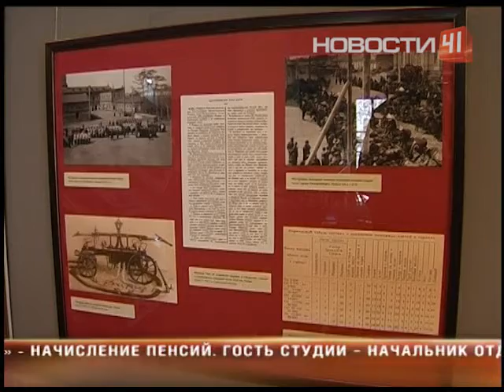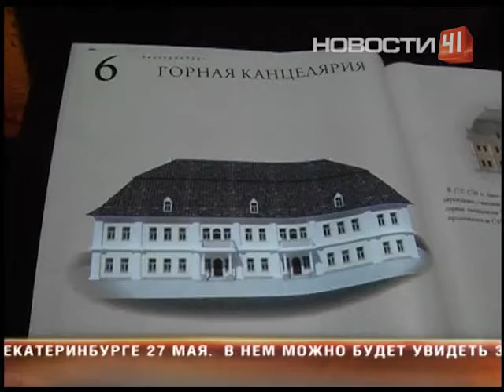Темнота -- самое время просветиться: Екатеринбург...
... готовится к "Ночи музеев"

Где добыть электричество, залезть в матрешку и пообщаться с женой Эрнста Неизвестного?